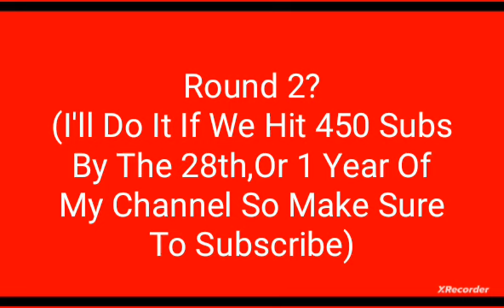Comic Movie 3! Sun God Vs Void Keeper